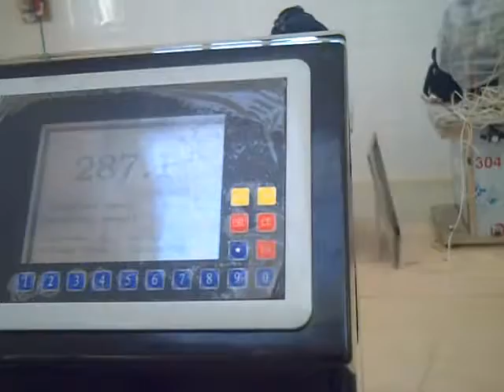automatic body spray aerosol filling machine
aerosol body spray filling machinery
M-60, rotary aerosol filling machine.

Basic introduction
The machine is integrated with overseas advanced technology, independent control of filling head, no material extraction without can, guiding style capping, running stop in case of poor capping, guiding style filling boasting accuracy, high efficiency, low air consumption, automatic valve sorter, automatic weighing machine, big capper and code printer are attachable.
Basic equipment list of whole production line:
Can feeding machine
Automatic valve inserting system
Automatic blow& liquid filling machine
Automatic capping &inflating machine
Convey belt, work table and others
Automatic water-bath leakage tester  main machine and control box
Automatic convey system for Marks spraying
Automatic marks spraying machine
Automatic feeding and pressing system for big cap on aerosol spraying nozzle
Exchanged parts for one size of can

Purpose & Features:
M-60 Automatic Aerosol Filler is widely used for the rationing of water/oil based liquids or emulsions, characterized by Automatic can feed and exit. Three filling heads can work individually or simultaneously, even for three different media, Automatic detection of can existence in the filling position so as to fill accordingly, Easy regulation of filling capacity and speed, Stable performance, good anti-corrosion, accurate ration and high repetitive filling precision, and Simple operation and regulation, and easy cleaning and maintenance.

Technical Data:
Single-Head Filling Capacity (ml) 10－250
Overall Filling Capacity (ml) 10－750
Repetitive Filling Accuracy ≤±1%
Applicable Can Height (mm) 85－315
 Diameter (mm) Φ35－Φ52-Φ57－Φ65
Work Pressure (MPa) 0.4－0.6
Max. Air Consumption (M3/min) 1.0
Production Capacity (Can/min) 30－60

Application:
air freshener ,spray paint, foam cleaner, perfume, deodorant, insect killer, cosmetic, food aerosols, etc